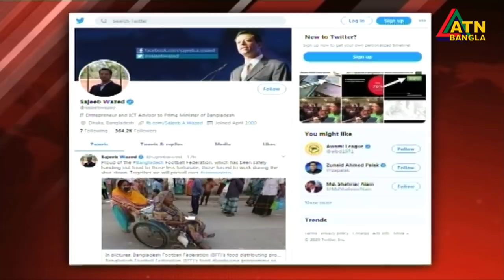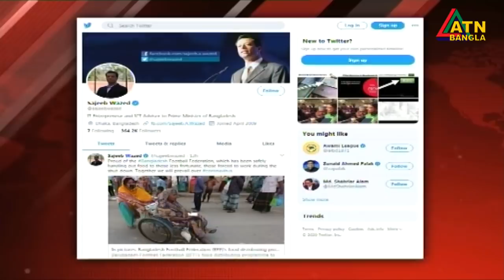এটিএন বাংলা প্রতিঘন্টার সংবাদ । ATN Bangla Hourly News | 1 pm | 01.04.2020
News Presented by- Wahiva Barian